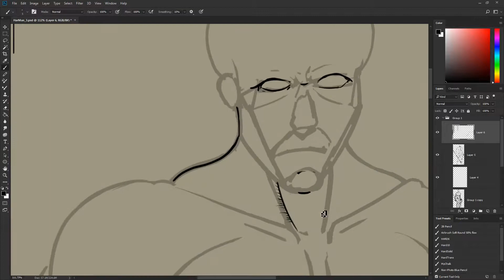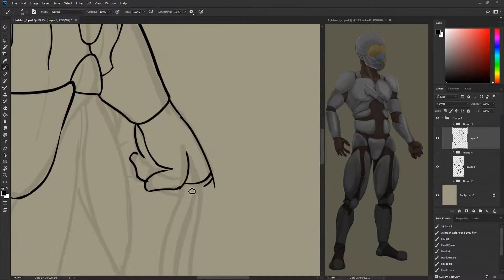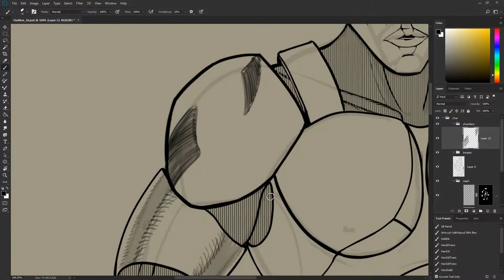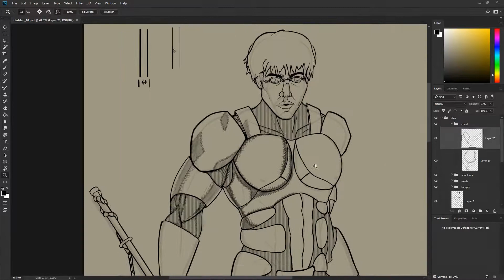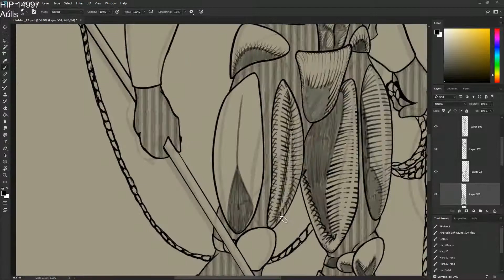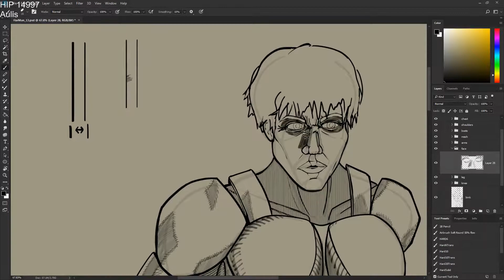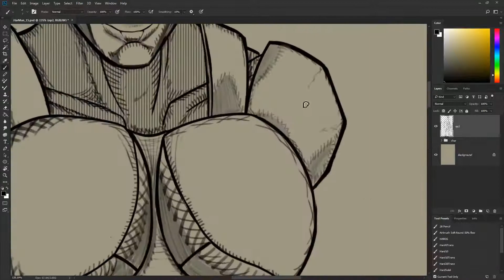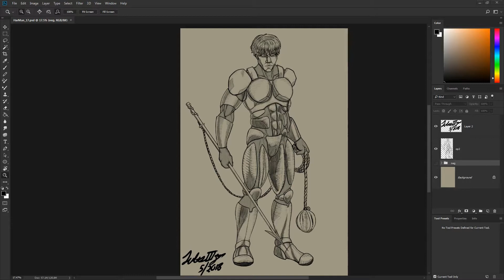Comic Style Demo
lines